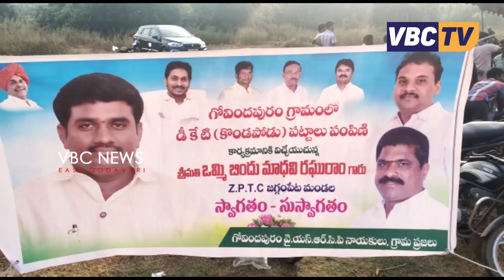జగ్గంపేట ఎమ్మెల్యే జ్యోతుల చంటిబాబు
"Welcome to VBC NEWS, your trusted source for breaking news, in-depth analysis, and compelling stories from around the globe. At VBC NEWS, we strive to deliver accurate and up-to-the-minute reporting on a diverse range of topics, including politics, business, technology, entertainment, and more.

Our team of dedicated journalists is committed to providing you with unbiased and reliable information, ensuring that you stay well-informed about the events that shape our world. Whether it's local stories impacting your community or international developments influencing the global landscape, VBC NEWS brings you the news that matters.

Join us on this journalistic journey as we explore the latest headlines, conduct insightful interviews, and present thought-provoking features. At VBC NEWS, we believe in the power of knowledge to foster understanding and drive positive change. Trust, credibility, and integrity – that's the VBC NEWS commitment to you."